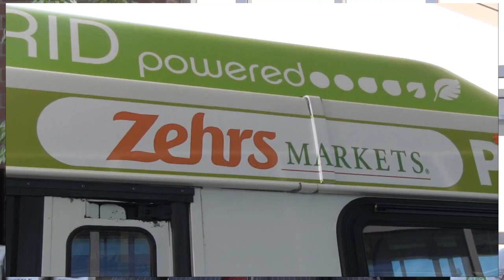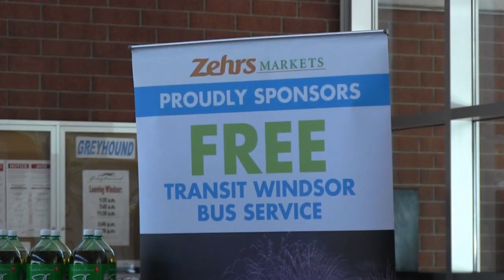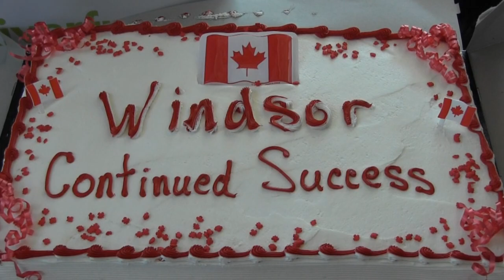Zehrs Partners with Transit Windsor for Fireworks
Thanks to the friendly team at Zehrs, Windsor bus riders will be able to ride city buses (tunnel bus excluded) for FREE, from 6 pm Monday, June 22nd to 1 a.m. Tuesday, June 23rd to view the Ford Fireworks on the Detroit River.  Free park ‘n’ ride shuttle service from Devonshire Mall to the downtown area will also be provided between 6 and 9 p.m.  Return service begins immediately after the fireworks and continues until approximately 12:15 a.m.